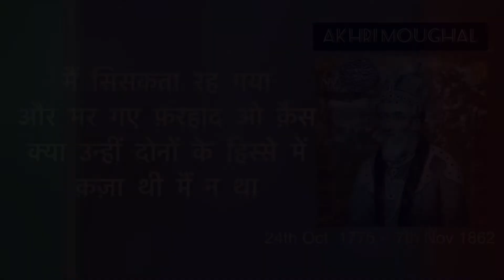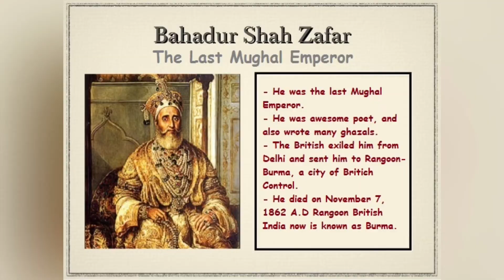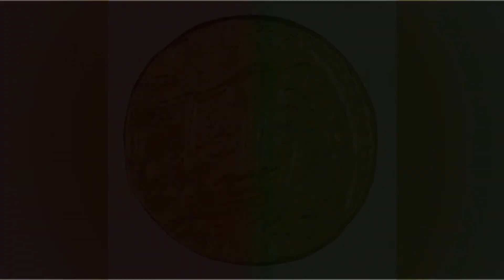Bad Naseeb Badsha | Bahadur Shah Zafar | Biography | A Tribute | Mujeeb Khan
Episode based on Bahadur Shah’s Life.